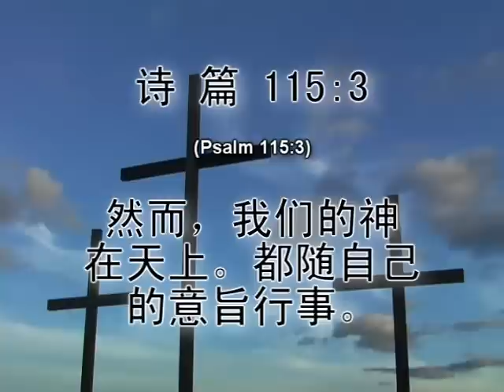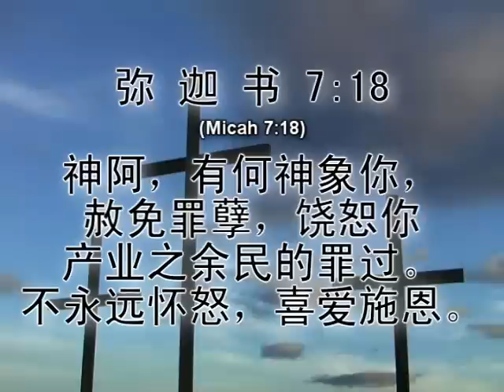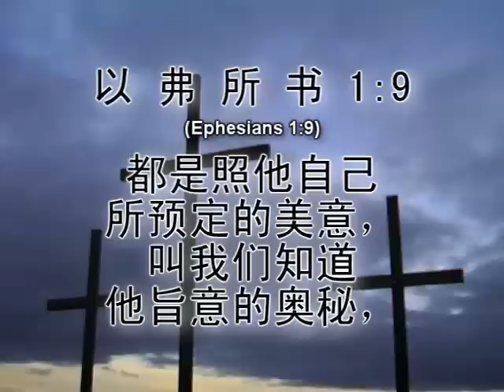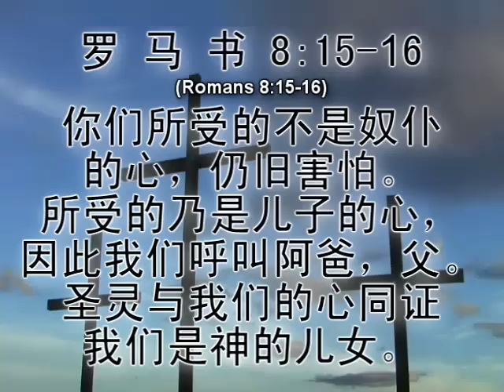腓利比书/Ph 1:2 (第二部分part 2) 中文圣经学/Chinese Bible Study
腓利比书 1:2 中文圣经学习的第二部分.

Part two of a Chinese Bible Study of Philippians 1:2.